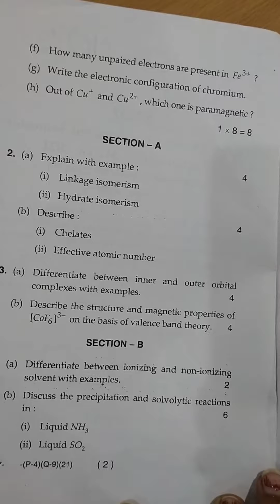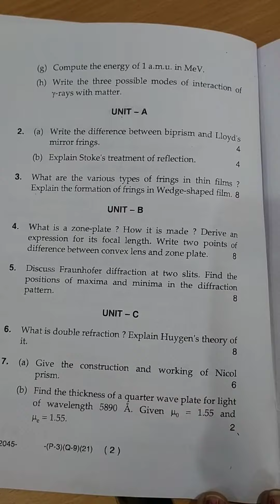bsc chem hons 3rd sem mdu all papers July 2021